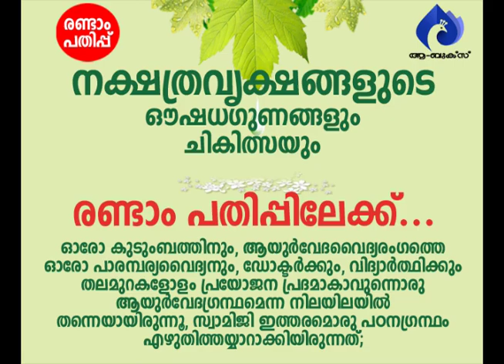ആയുര്‍വേദത്തിലെ ആത്മാവൊന്ന് വേറെയാണ്‌